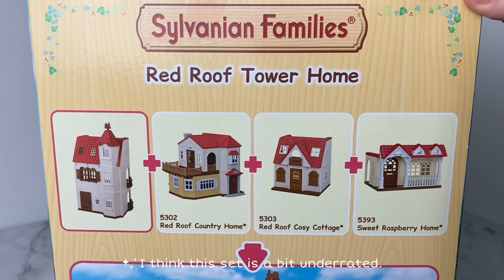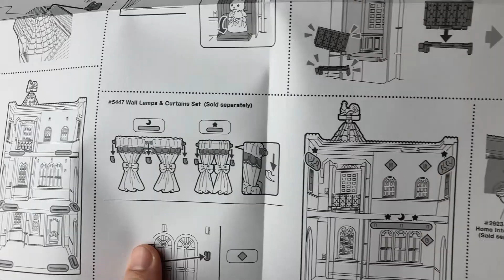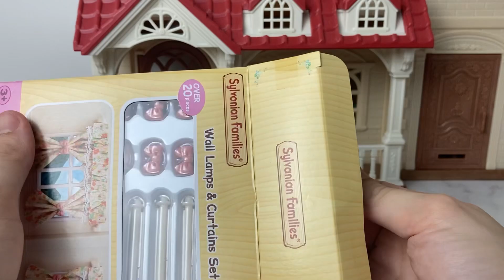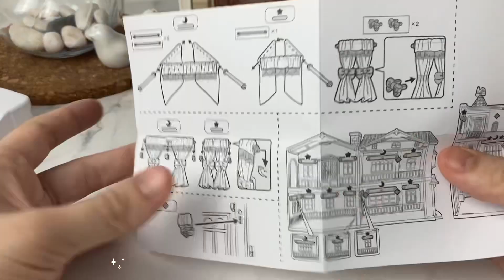Accessories | Lamp & Curtains Set | Red Roof Tower | Sylvanian Family Calico Critters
✨ Hello everyone!✨

I hope you’re at the best of health!

I will be unboxing the Red Roof Tower from the RED ROOF SERIES. I think it’s a bit underrated and I wonder why?
So I got myself one from Shopee. ✨

In this video:

1. Unboxing Red Roof Tower Home
2. Unboxing Wall Lamps and Curtains Set
3. Red Roof Cosy Cottage
4. Sweet Raspberry Home